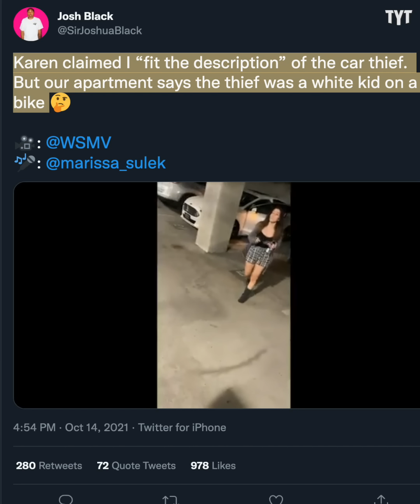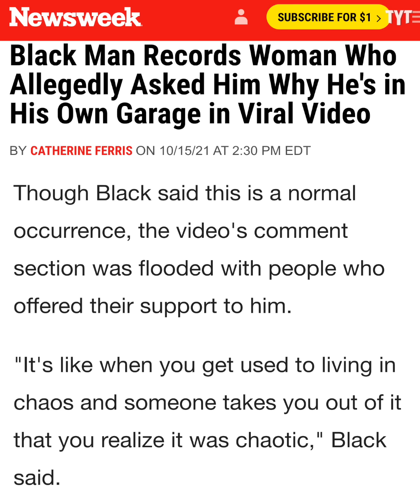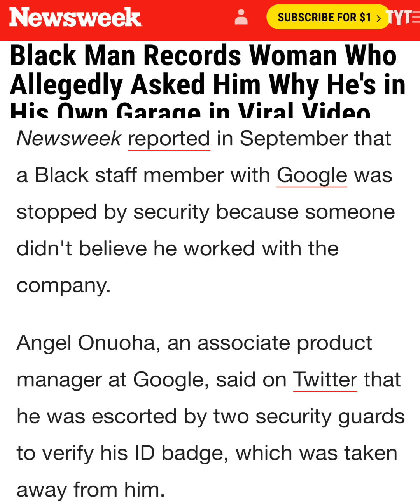Comedian Gets Hunted Down By Karen; Karen Regrets It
Comedian Josh Black getting hunted down by a Karen who thinks he's a carjacker. Rick Strom breaks it down.

Rick Strom